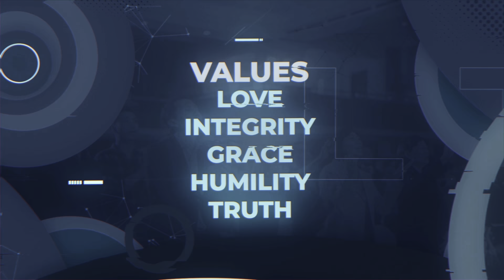Keluaran 11-12 - Ps. Edward Ratulangi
Ibadah Tengah Minggu, 7 Februari 2024

ROCK Ministry Malaysia
Untuk orang Indonesia Kristen yang ada di Kuala Lumpur, Selangor dan sekitarnya.

Ibadah Raya - Onsite
Setiap hari Minggu pukul 10:00 pagi
LOT 10-01 PJ21 Commercial Center
Sungai Way - Petaling Jaya

Facebook ROCK Ministry Malaysia